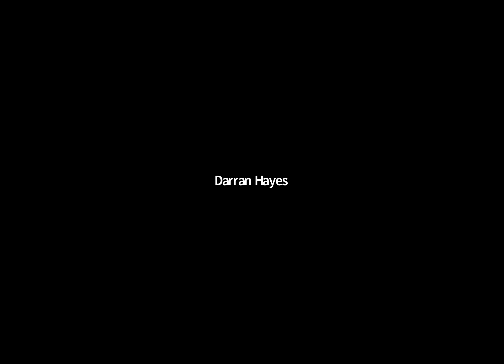Versioning Schemas in Event-Driven Systems with Bobby Calderwood - pt 4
Schema versioning in event-driven systems is different than regular RDBMS. In this meetup we explore some of those differences.